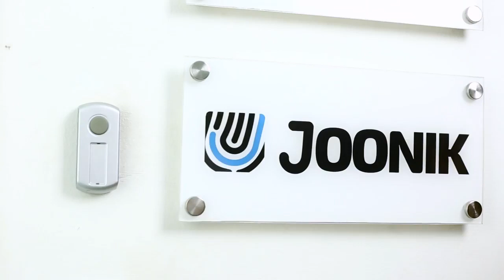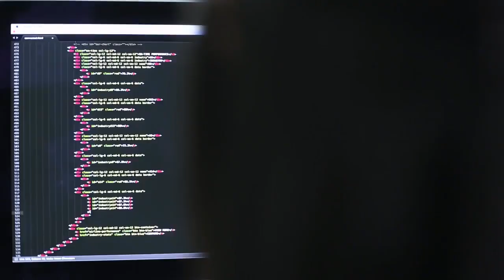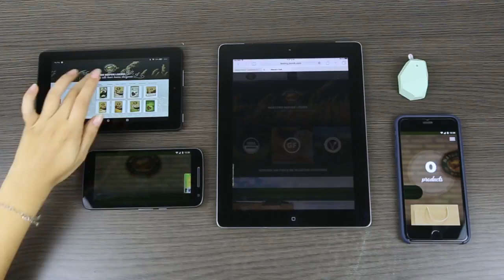#5 NIK Corporate Video | Real Estate video editing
My name is Ramandeep and I make Corporate Video Editing  reels